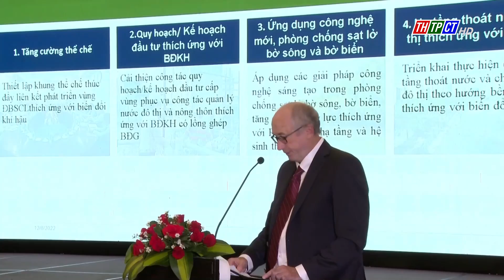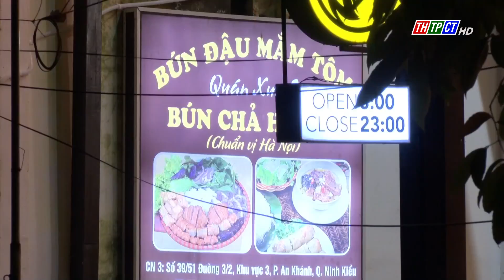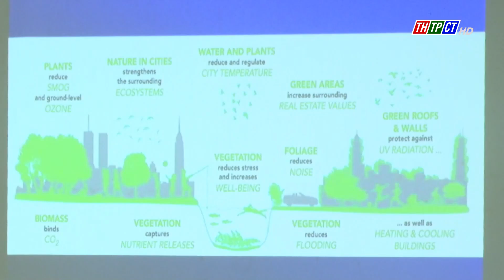Thời sự THTPCT tối 8/12/2022 | Cần Thơ TV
Chất vấn và trả lời chất vấn tại kỳ họp thứ 9, HĐND TP. Cần Thơ
Hội thảo thực trạng chính sách pháp luật ứng phó biến đổi khí hậu
Phúc đáp đề xuất làm 3 trạm dừng nghỉ cao tốc Châu Đốc – Cần Thơ – Sóc Trăng